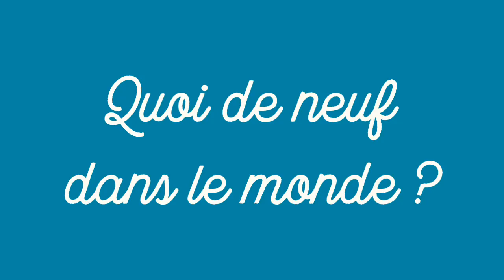En Classe - Quoi de neuf dans le monde ?